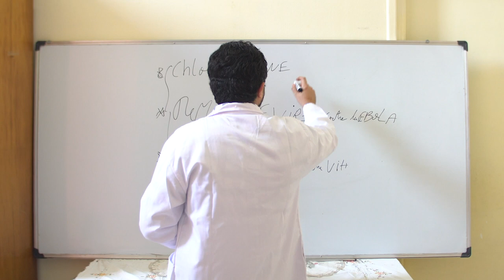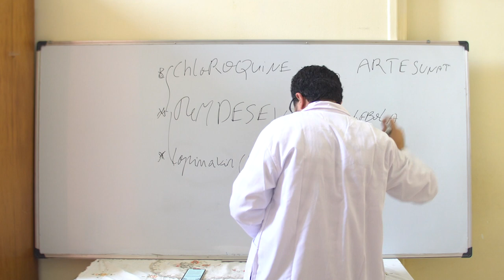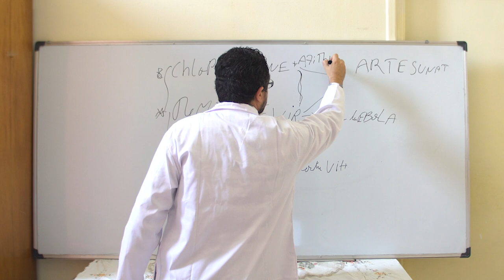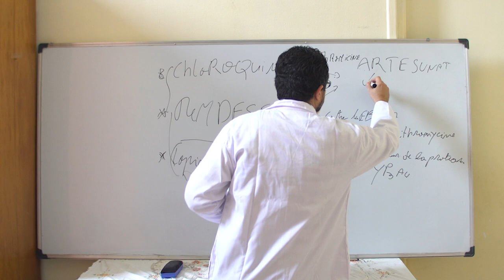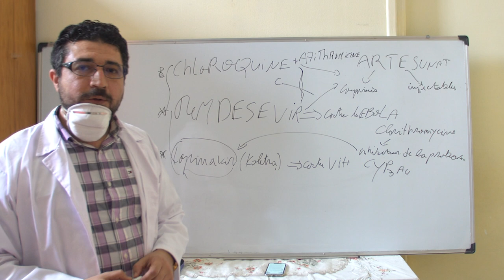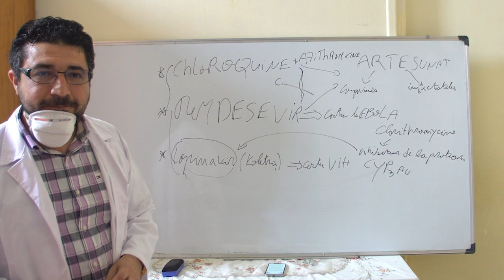Un éventuel traitement prometteur marocain - covid19-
tournage/montage : Bachir Saqi